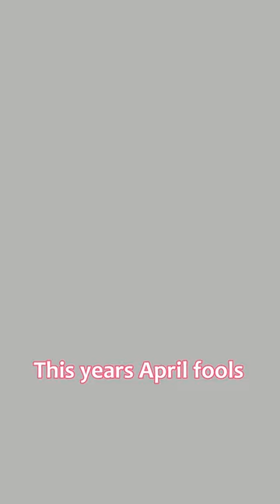I Redrew This INFAMOUS Cutscene From ZELDA THE WAND OF GAMELON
Check out the full illustration on my Instagram and Twitter!